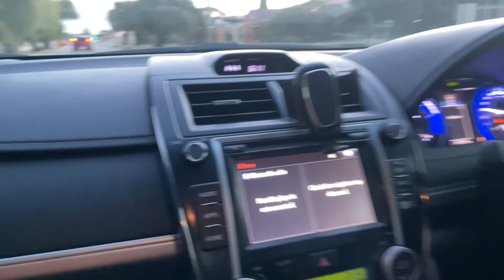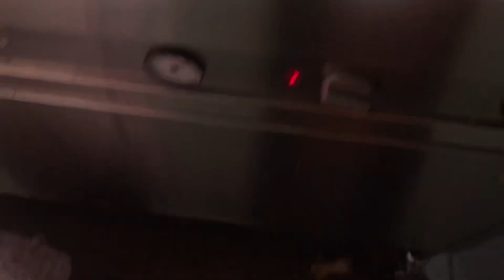Iftar in Australia | Muslim Community in Australia | First Ramdan in Perth